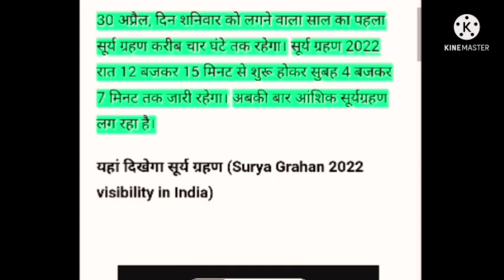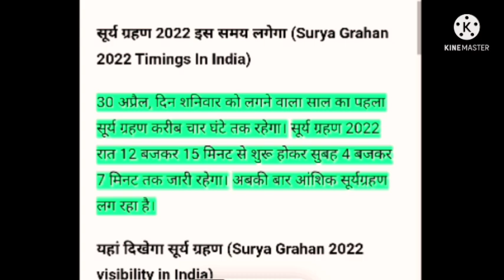क्या आज सूर्य ग्रहण है? 30 april 2022 surya grahan | surya grahan ka sahi samay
दोस्तों आज के इस वीडियो में बताया गया है कि क्या आज 1:00 बजे ग्रहण लगने वाला है सूर्य ग्रहण का सही समय और सूतक काल के बारे मेंं विस्तार से जानकारी दी गई हैैै और यह भी बताया क्या भारत में में नियमों का पालन करना है

30 April 2022